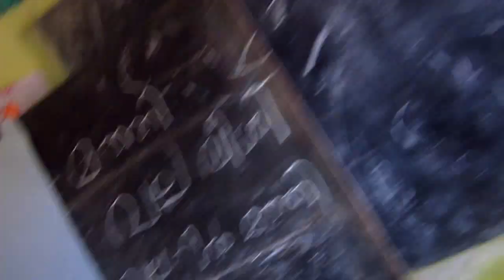GUPS PULLUR - I STD Art Work